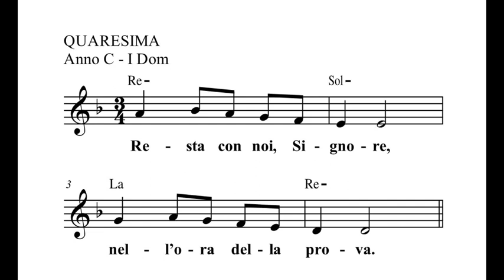QC01 ritornello salmo responsoriale